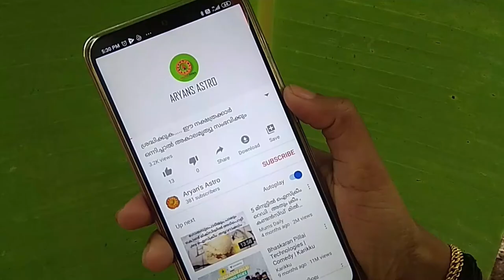നേതൃത്വം ഏറ്റെടുക്കുവാൻ കഴിവുള്ള നാലാം പാദത്തിൽ ജനിച്ച ഭരണി നക്ഷത്രം | bharani nakshathram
നേതൃത്വം ഏറ്റെടുക്കുവാൻ കഴിവുള്ള നാലാം പാദത്തിൽ ജനിച്ച ഭരണി നക്ഷത്രം